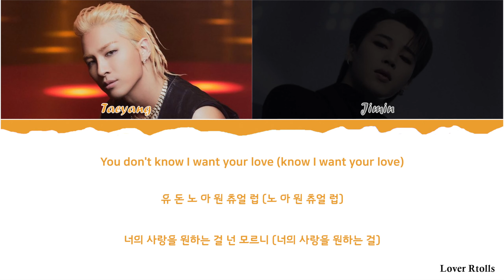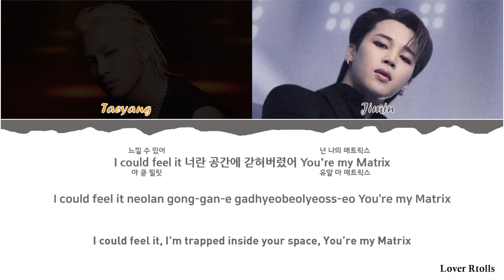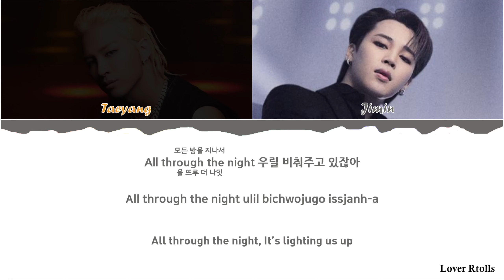TAEYANG(태양) - VIBE (feat. Jimin of BTS) Lyrics [영어가사_한국어발음_한국어번역] [Color Coded_Han_Rom_Eng]